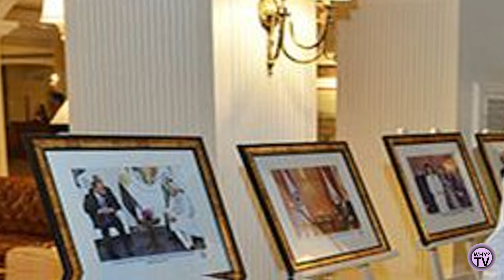Indian Defence Updates:Defense Budget, AMCA Engine, Sukhoi Upgrade and ISRO's Scramjet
timestamp:
00:00 - intro
00:18 - Quick Headlines
01:38 - Airbus, Tata to Assemble H125 Helicopters in India
02:17 - Defense Budget Hits Record ₹6.22 Lakh Crore
02:54 - Custom Engines for India's AMCA Fighter Jets
03:37 - India Plans Major Upgrade for Sukhoi Jets
04:09 - ISRO Tests Advanced Scramjet Engine